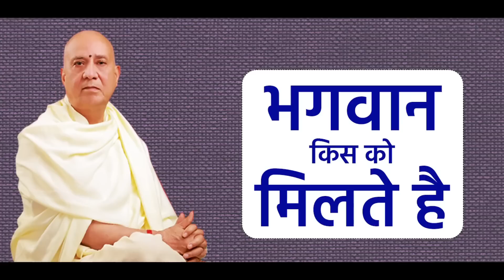Bhagwan kisko milte hai I vijay kaushal ji maharaj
भगवान किस को मिलते है I Bhagwan kisko milte hai